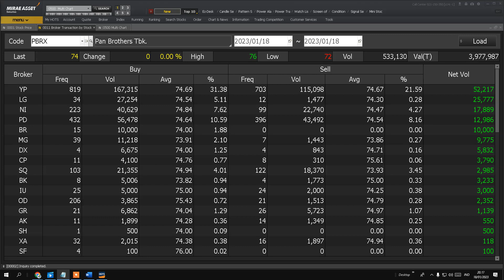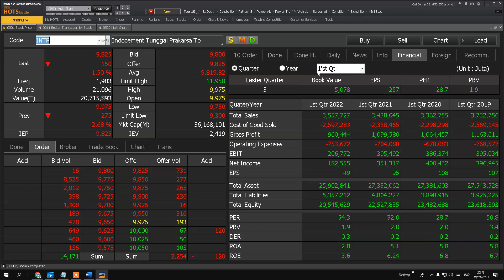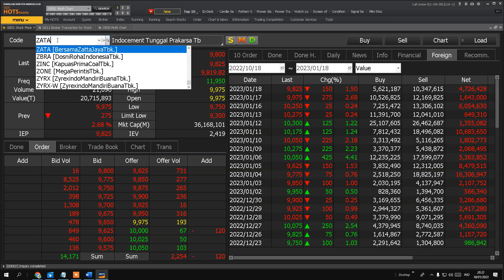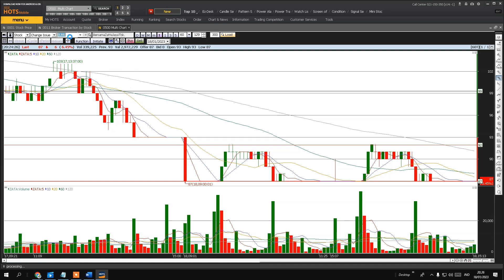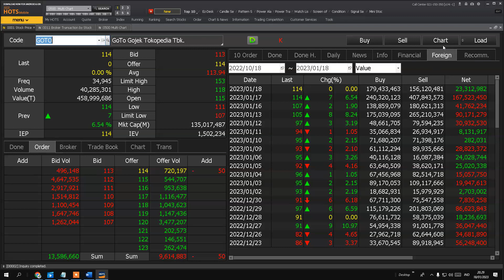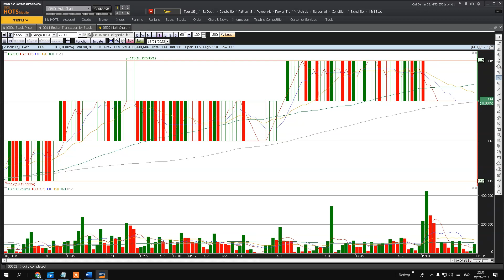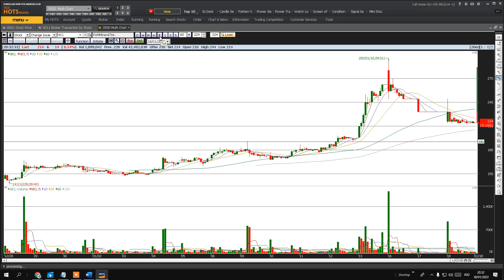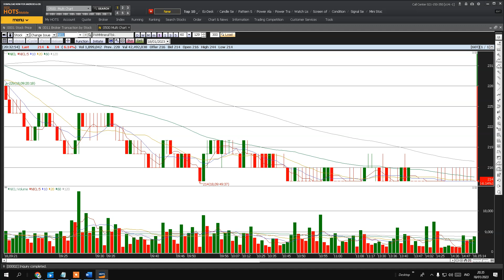BONGKAR SAHAM..!!! analisa saham PBRX INTP ZATA BUMI GOTO NICL , GINI KARAKTERNYA..!!!!!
TRACK LIST

2:14 pbrx
5:57 intp
10:50 zata
13:35 bumi
18:00 goto
19:03 nicl

  PBRX INTP ZATA BUMI GOTO NICL

surprot
ISTAGRAM